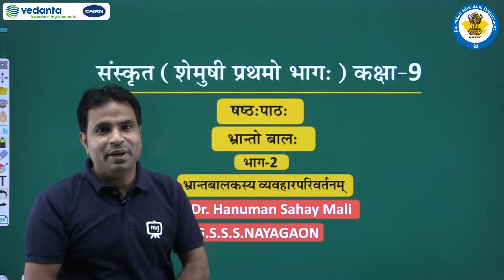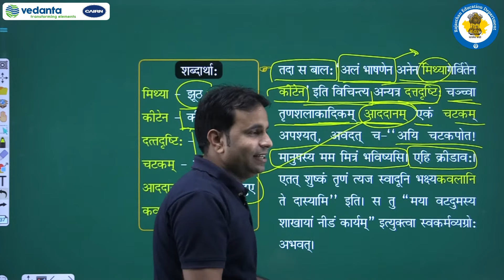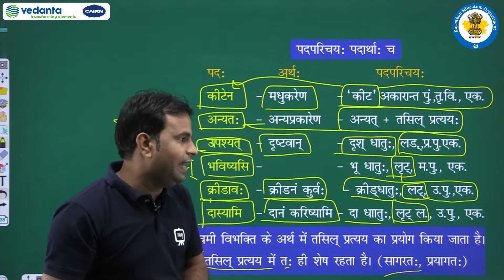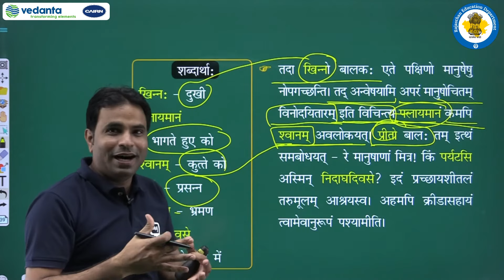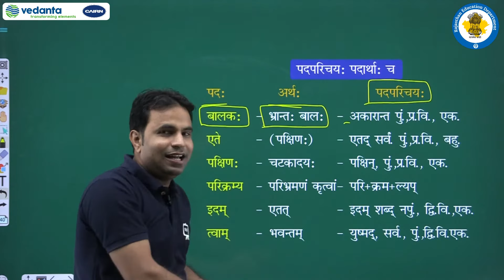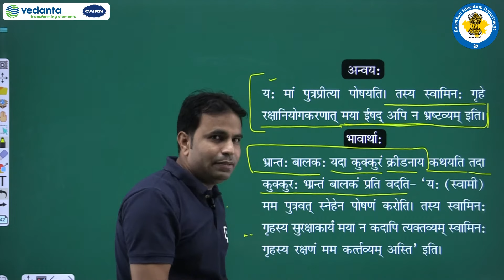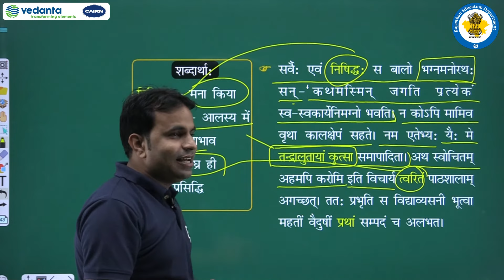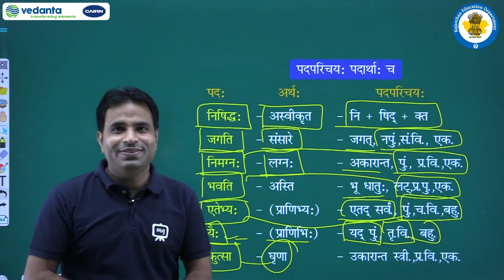RBSE | Class - 9 | संस्कृत | भ्रान्तो बाल: | भ्रान्तबालकस्य व्यवहारपरिवर्तनम्